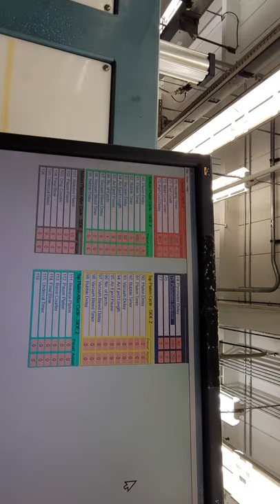Plastimach Used Thermoformers, CNC Routers, Die Cutters, Extruders, and Vacuum Forming Equipment